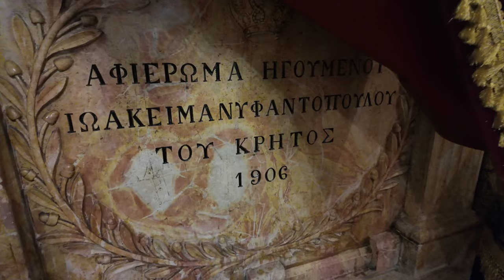Mary's Tomb in Jerusalem | No Tourism in Israel | Սուրբ Մարիամ Աստվածածնի գերեզման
I visited Tomb of the Virgin Mary in Jerusalem during the war. This place was empty
Her soul was received by Christ upon death; and that her body was resurrected on the third day after her repose, at which time she was taken up, soul and body, into heaven in anticipation of the general resurrection.
Her tomb, according to this teaching, was found empty on the third day.We are so lucky to be here and pray for the safety of Israel.